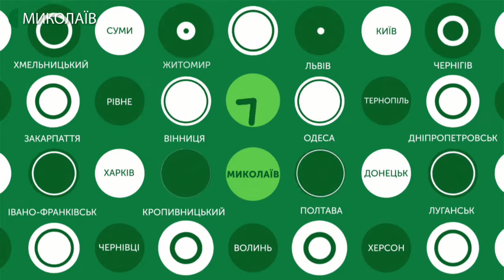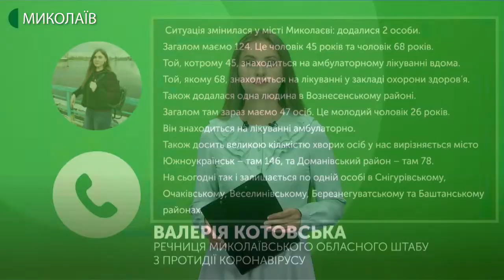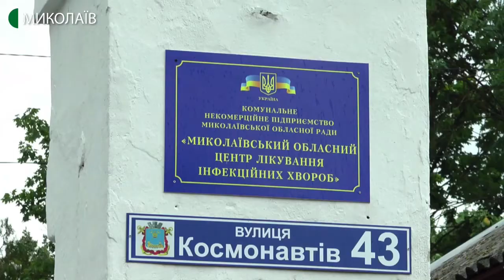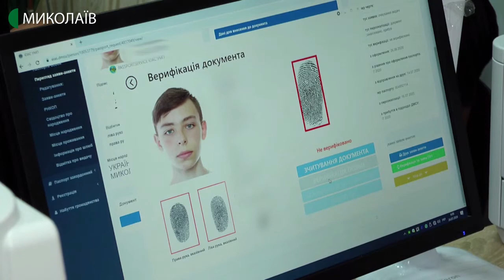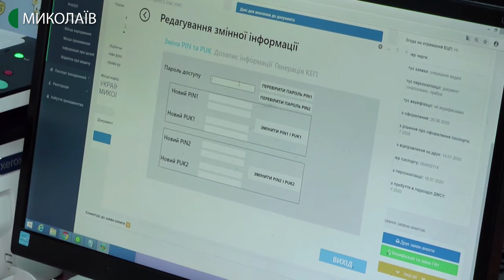28.07.2020. Новини. 17:00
Новини
Інформаційна картина дня (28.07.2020) поглядом кореспондентів телеканалу UA: Миколаїв (випуск новин — 17:00):
- На Миколаївщині станом на 28 липня виявлено три нових випадки захворювання на COVID-19. Усього зареєстровано 562 хворих. З них 82 – працівники медзакладів.
- 28 липня об 11.30 у Миколаєві від коронавірусу померла 57-річна жінка. Вона працювала у 4-ій міській лікарні. Інформацію підтвердила головна лікарка Миколаївського обласного центру лікування інфекційних хвороб Світлана Федорова.

- З моменту видачі ID карток, а це початок 2016 року, в Миколаївській області видали 142 тисячі паспортів нового зразка. У цьому році ID картку можна пред’явити через мобільний додаток «Дія».
- Колишній гравець футбольного клубу  «Миколаїв» Ігор СеменИна став вільним агентом.